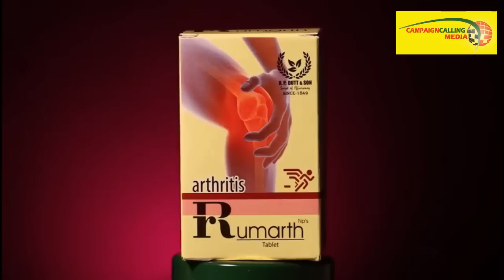'কোন মায়ের লাল যদি দুধ খেয়ে থাকে যেন সামনে দাড়িয়ে বলে....'চরম হুঁশিয়ারি দিয়ে কি বললেন মদন মিত্র?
Press Byte of Madan Mitra